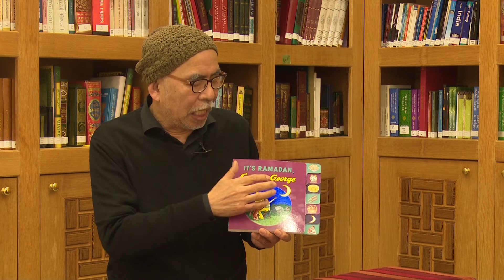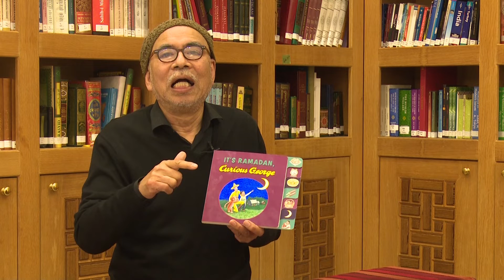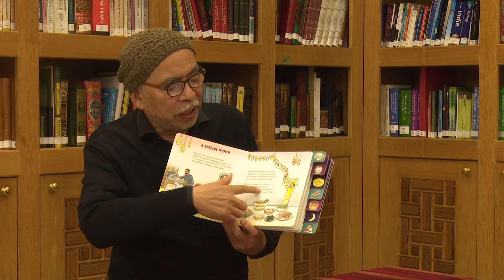イスラームここが知りたい - 下山茂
ラマダーンはつらいよ？1
新月が出ると始まる。
日の出から日没まで飲食を断つ
Tokyo camii TV 2020